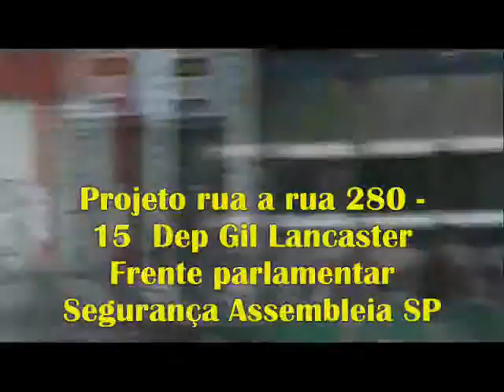Projeto rua a rua 280 15 Dep Gil Lancaster Frente parlamentar Segurança Assembleia SP